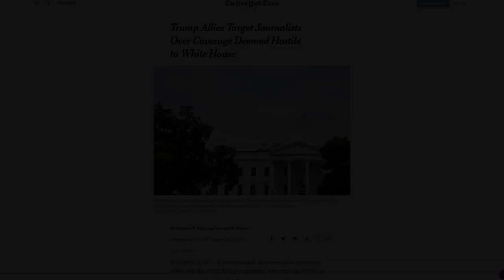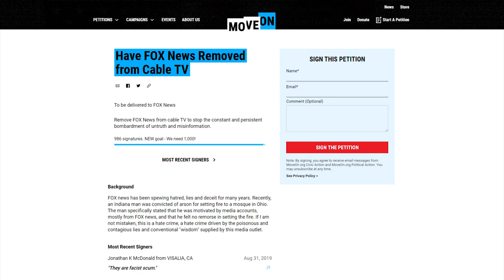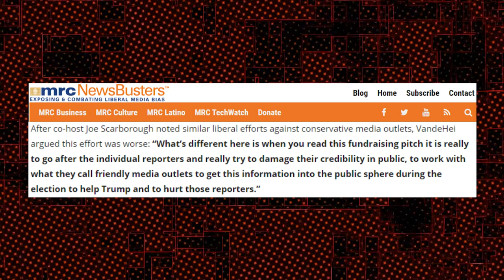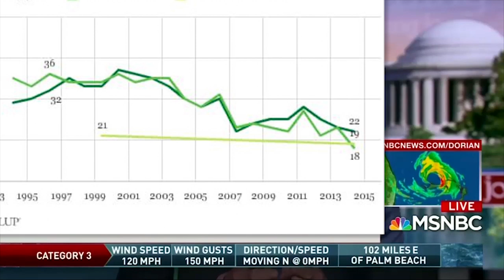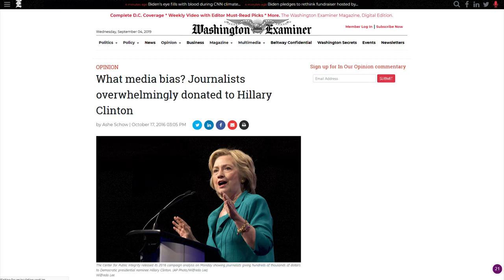WOW: MSNBC Deceptively Misleads About Pro-Trump Media Critics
CRYPTOCURRENCY:
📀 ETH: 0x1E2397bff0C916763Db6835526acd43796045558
📀 BTC: 13dnHJyCaLFgzxXZLSSXhgbqAfioXHo33t
📀 LTC:  LRaNzJD6PmCR7FkqHTuSgiAYkE9GSKG8g8
📀 DASH: XasuQ2cSEuPRSnG47XyShcW9XvM1xh6Em8